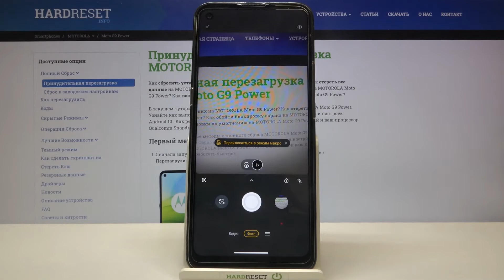Включение таймера камеры на MOTOROLA Moto G9 Power / Как сделать удалённое фото на MOTOROLA Moto G9?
Больше информации про ваше устройство вы сможете найти на нашем сайте в виде текстового руководства
Если вы хотите сделать снимок с расстояния на MOTOROLA Moto G9 Power, то вам нужно включить таймер камеры. Вы можете не знать как это сделать, поэтому мы приготовили для вас это видео. В нём мы покажем и расскажем вам как включить таймер камеры и сделать удалённое фото на MOTOROLA Moto G9 Power всего за несколько простых шагов.

Как включить таймер камеры на MOTOROLA Moto G9 Power? Как на MOTOROLA Moto G9 Power сделать удалённый снимок? Как сделать фотографию с расстояния на MOTOROLA Moto G9 Power?